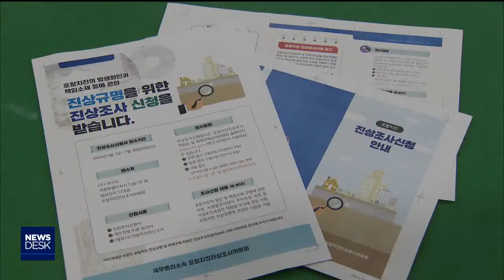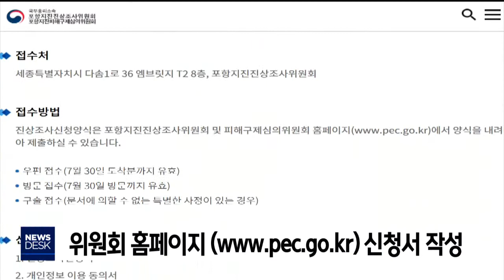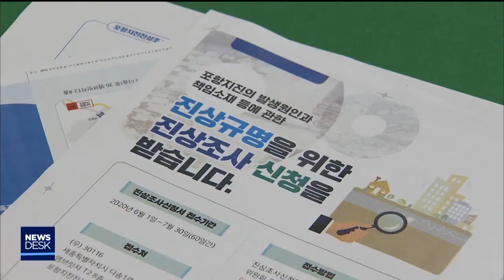포항지진조사위, 6월 1일부터 진상조사 접수